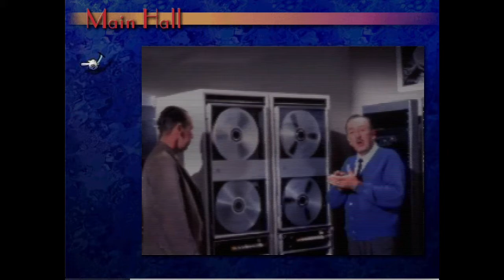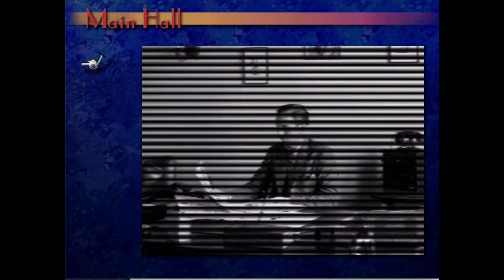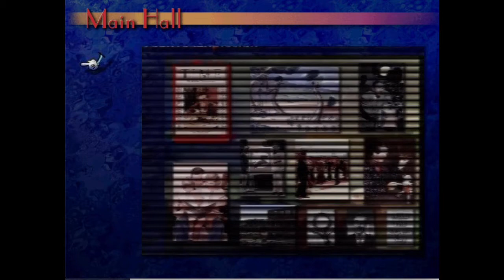Walt Disney Biography CD-ROM Intro